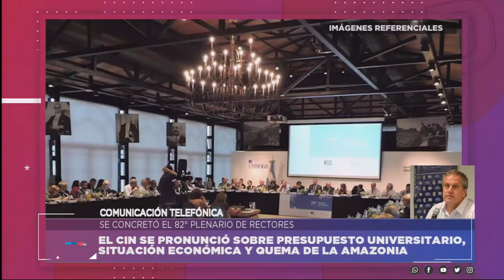PORMENORES DEL ÚLTIMO PLENARIO DEL CIN - JAIME PERCZYK (PRESIDENTE CIN)